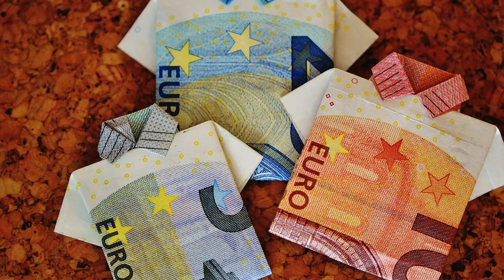FRAGFABIAN zu Abgeordnetendiäten in Zeiten der Corona-Pandemie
Die Corona-Pandemie führt zu erheblichen finanziellen Einbußen bei vielen Menschen. 😞 Doch wie ist das bei Abgeordneten? 🤔 Verzichten Sie auf eine Erhöhung? 🧐 Gibt es automatisch eine Senkung? 🤔 Wie ist das alles in Bayern geregelt - frag' Fabian.  😀